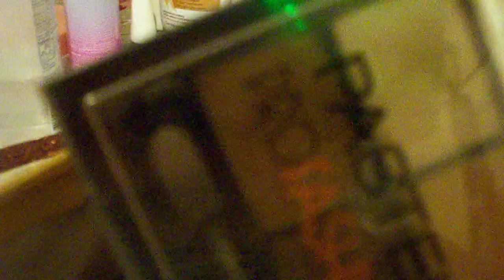Sahne sonrası MİNİ sohbet...